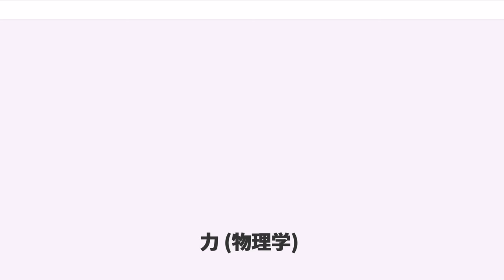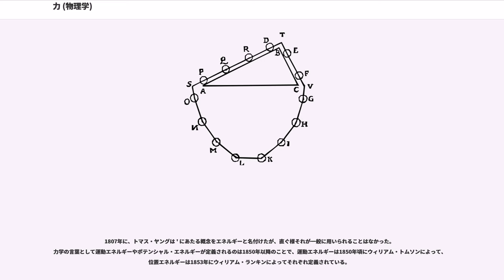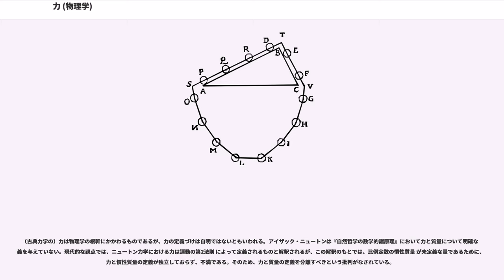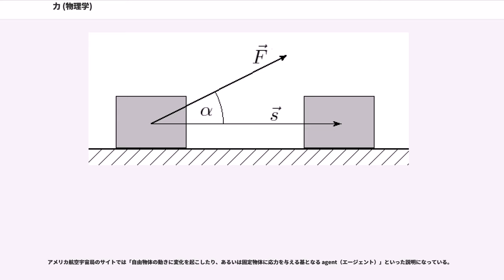力 (物理学)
物理学における力（ちから、）とは、物体の状態を変化させる原因となる作用であり、その作用の大きさを表す物理量である。特に質点の動力学においては、質点の運動状態を変化させる状態量のことをいう。広がりを持つ物体の場合は、運動状態とともにその形状を変化させる。

本項ではまず、古代の自然哲学における力の扱いから始め近世に確立された「ニュートン力学」や、古典物理学における力学、すなわち古典力学の発展といった歴史について述べる。

次に歴史から離れ、現在の一般的視点から古典力学における力について説明し、その後に古典力学と対置される量子力学について少し触れる。

最後に、力の概念について時折なされてきた、「形而上的である」といったような批判などについて、その重要さもあり、項を改めて扱う。

自然哲学において、力という概念は、何かに内在すると想定されている場合と、外から影響を及ぼすと想定されている場合がある。古代より思索が重ねられてきた。

プラトンは物質はプシュケーを持ち運動を引き起こすと考え、デュナミスという言葉に他者へ働きかける力と他者から何かを受け取る力という意味を持たせた。

アリストテレスは『自然学』という書を著したが、物質の本性を因とする自然な運動と、物質に外から強制的な力が働く運動を区別した。

6世紀のピロポノスは、物質そのものに力があると考えた。

アラビアの自然哲学者ら（アラビア科学）の中にはピロポノスの考えを継承する者もいた。

14世紀のビュリダンは、物自体に ""（インペトゥス、いきおい）が込められているとして、それによって物の運動を説明した。これをインペトゥス理論と言う。
ベルギー出身のオランダ人工学者シモン・ステヴィン (、1548 — 1620) は力の合成と分解を正しく扱った人物として有名である。1586年に出版した著書 ""De Beghinselen Der Weeghconst" " の中でステヴィンは斜面の問題について考察し、「ステヴィンの機械」と呼ばれる架空の永久機関が実際には動作しないことを示した。つまり、どのような斜面に対しても斜面の頂点において力の釣り合いが保たれるにはが成り立っていなければならないことを見出したのである。

力の合成と分解の規則は、ステヴィンが最初に発見したものではなく、それ以前にもそれ以後にも様々な状況や立場で論じられている。同時代の発見として有名なものとしてガリレオ・ガリレイの理論がある。ガリレオは斜面の問題がてこなどの他の機械の問題に置き換えられることを見出した。

その後、フランスの数学者、天文学者であるフィリップ・ド・ラ・イール (1640 — 1718) は数学的な形式を整え、力をベクトルとして表すようになった。

ルネ・デカルトは渦動説 () を唱え、「"空間には隙間なく目に見えない何かが満ちており、物が移動すると渦が生じている" 」とし、物体はエーテルの渦によって動かされていると説明した。

現代の力学に通じる考え方を体系化した人物として、しばしばアイザック・ニュートンが挙げられる。ニュートンはガリレオ・ガリレイの動力学も学んでいた。またデカルトの著書を読み、その渦動説についても知っていた（ただしこの渦動説の内容については批判的に見ていた）。

ニュートンは1665年から1666年にかけて数学や自然科学について多くの結果を得た。特に物体の運動について、を発見している。この結果は後に『自然哲学の数学的諸原理』（プリンキピア、1687年刊）の中で運動の第2法則を用いて説明されている。

ニュートンはその著書『自然哲学の数学的諸原理』において、運動量 () を物体の速度と質量 () の積として定義し、運動の法則について述べている。ニュートンの運動の第2法則は「"運動の変化は物体に与えられた力に比例し、その方向は与えられた力の向きに生じる" 」というもので、これは現代的には以下のように定式化される。
ここで は物体が持つ運動量 ' の時間微分、' は物体にかかる力を表す。このニュートンの第2法則は、第1法則が成り立つ慣性系において成り立つ。

ニュートン自身は第2法則を微分を用いた形式では述べていない。運動の変化 () を運動量の変化と解釈するなら、それは力積に相当する。

熱力学が形成される19世紀前半までは、現在のエネルギーに相当する概念が力（, , ）と呼ばれていた。
たとえば、ルドルフ・クラウジウスは1850年の論文 ," ...